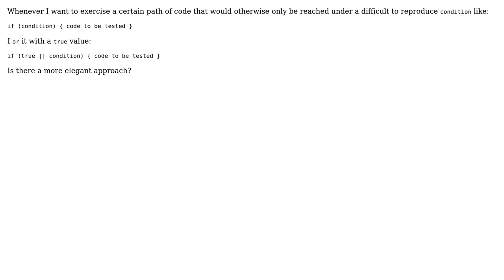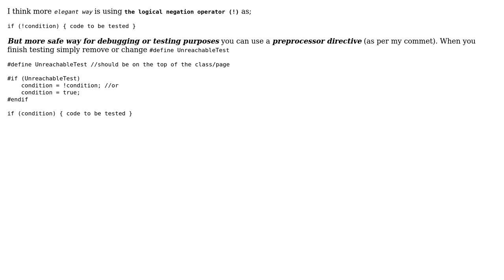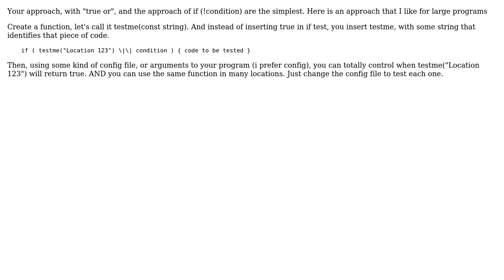Testing a difficult to reach code path (5 Solutions!!)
Testing a difficult to reach code path

With thanks & praise to God, and with thanks to the many people who have made this project possible! | Content (except music & images) licensed under CC BY-SA | Music | Images & others | With thanks to user Sergey Berezovskiy user mosca125 user Kaf user Hans Passant user Daniel Goldfarb user Clodoaldo Neto and the Stack Exchange Network Trademarks are property of their respective owners. You are responsible for your own actions.